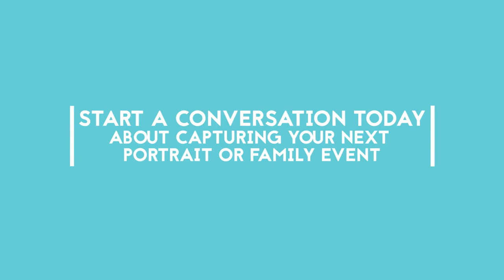Jess Wood Photography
Capturing Life's Moments